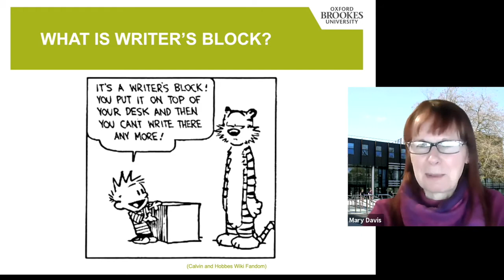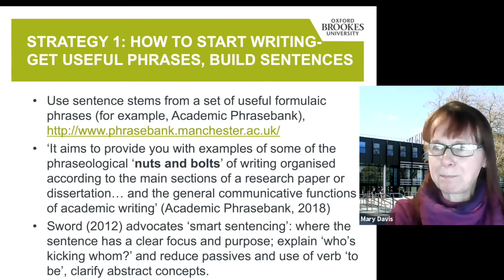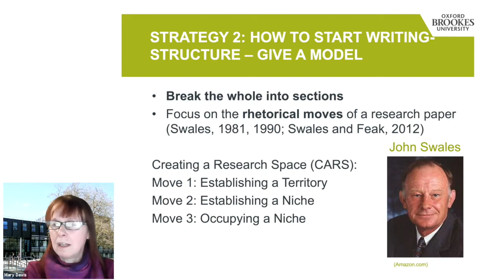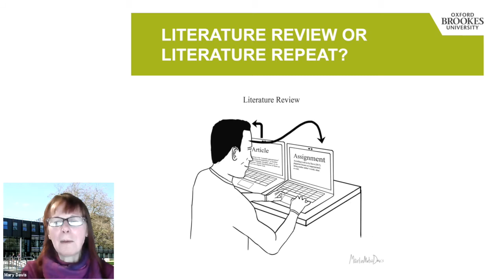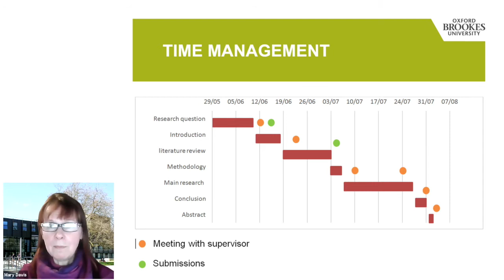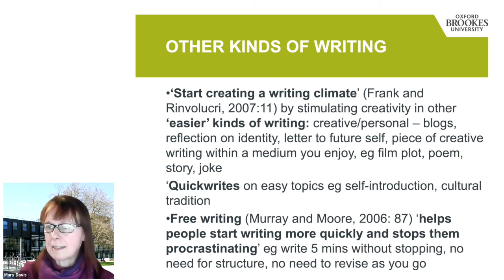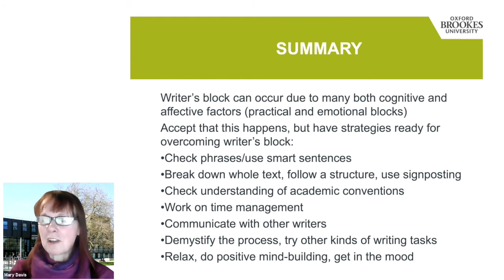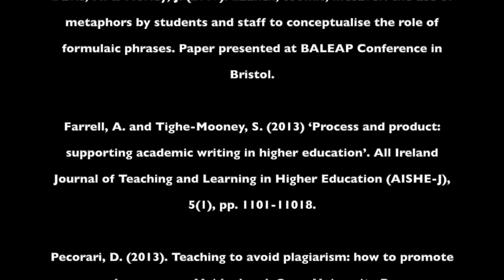Getting over Writer's Block with Dr Mary Davis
Part of the Writing Hub seminar series at Oxford Brookes University, this video showcases a range of strategies to get the words flowing.

Apologies for the typo in the end credits, which is entirely the fault of the video editor. The moral of the story is proofread before you publish!